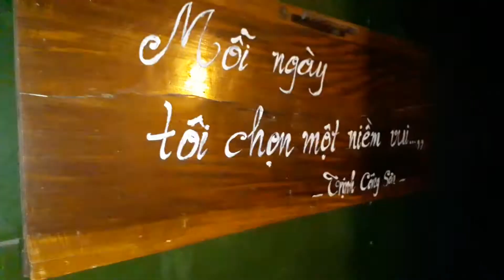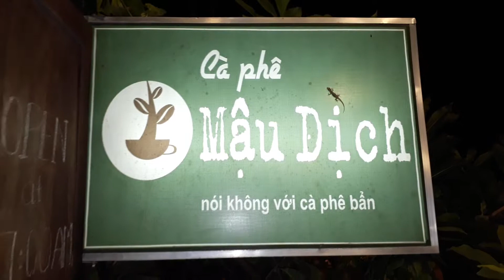Mô hình kinh doanh quán cafe thời bao cấp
Tư vấn , setup , hợp tác , nhượng quyền thương hiệu : cafe mậu dịch. Cafe bao cấp. Cafe cộng.
Thu mua bán trao đổi cung cấp..các loại bàn ghế, cửa, tủ , trạn bát,  vật dụng gia dụng chế độ cũ. Hòm đạn, súng, ống nhòm, cờ xí, .. , baton..Đồ lính.. đồ thời bao cấp.. đồ phế thải..càng cũ càng tốt thu mua với giá cao.. lh mr kiên 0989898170.